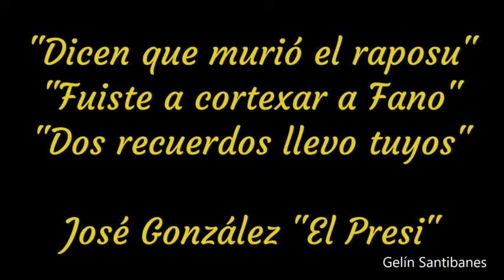"Dicen que murió el raposu"- "Fuiste a cortexar a Fano"- "Dos recuerdos llevo tuyos".-- "El Presi"